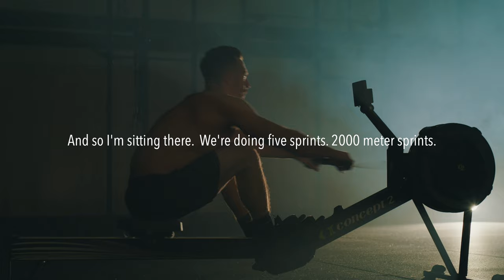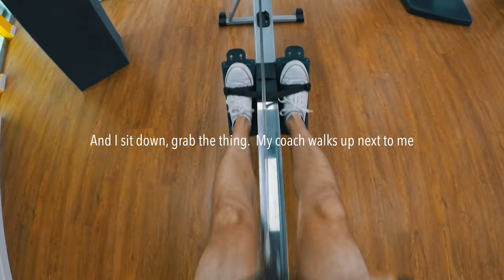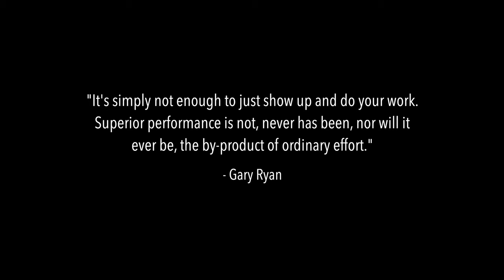Commit 100% - Motivational Video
Showing up is not enough.

Motivational Video: Living the Dream - Motivational Video